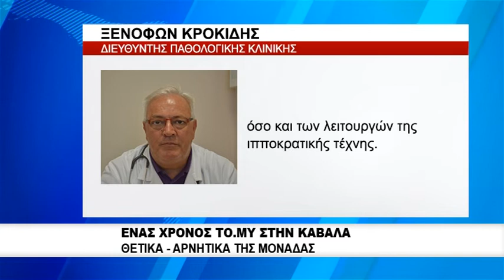Ενισχύεται με έναν ακόμα γιατρό η ΤΟΜΥ Καβάλας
Ένας χρόνος έχει περάσει από την λειτουργία της Πρώτης Τοπικής Μονάδας Υγείας στον Άγιο Λουκά της Καβάλας. Η λειτουργία συνάντησε προβλήματα αλλά τελευταία η Πρωτοβάθμια Φροντίδα Υγείας, όπως προωθείται από το υπουργείο Υγείας, έγινε αποδεκτή τελικά από τους δημότες. Πρόθεση του Υπουργείου Υγείας είναι στην πόλη μας να λειτουργήσει όσο το δυνατόν συντομότερα και δεύτερη ΤΟΜΥ που θα εξυπηρετεί τους κατοίκους των ανατολικών συνοικιών ωστόσο μέχρι στιγμής δεν είναι υλοποιήσιμο καθώς δεν έχει βρεθεί ο κατάλληλος χώρος.